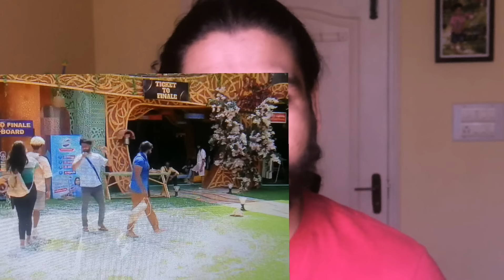ജിൻ്റോയോട് TTF ടാസ്കിനിടയിൽ നന്ദന ചെയ്തത് ശരിയായില്ല !! bigg Boss season 6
bigg Boss season 6 episode
biggboss malayalam season 6
bbms6 latest news
bigg Boss season 6
live bbms6
jinto bodycraft biggboss malayalam
jinto biggboss season 6
bbms6 live news
bbms6 live
live bbms6 latest
bigg Boss season
ജിൻ്റോ
jinto jasmin jaffer
bbms6 live
live bbms6 latest
bbms6 live news
bigg Boss season
bbms6 latest news
live bbms6
ജിൻ്റോ
jinto jasmin jaffer